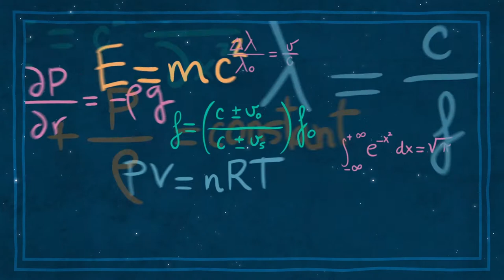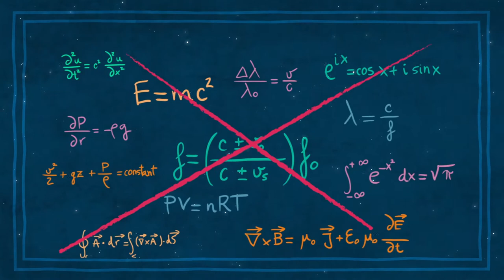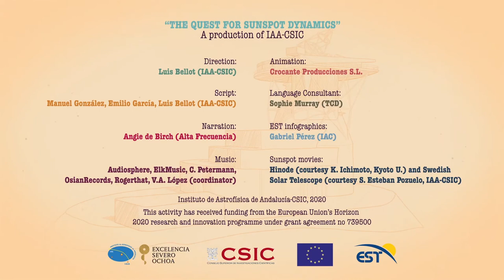TheQuEST ep3. En busca de los flujos Evershed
El matrimonio Evershed instala un observatorio solar en la India para desubrir toda una sorpresa solar ...

“The QuEST” es una serie de dibujos animados que explica de forma amena y divertida algunos de los fenómenos que tienen lugar en el Sol, como las manchas, las espículas o las fulguraciones solares. Son episodios de corta duración, que tienen como protagonistas a los astrónomos que a lo largo de los siglos descubrieron estos aspectos de nuestra estrella:  Galileo Galilei, George E. Hale, Angelo Secchi, John Evershed y Richard Carrington.

“The QuEST” está producida por el Instituto de Astrofísica de Andalucía – CSIC con el objetivo de mostrar de manera informativa y entretenida algunos de los retos que afrontará el futuro Telescopio Solar Europeo La serie ha sido financiada por el Programa Horizonte 2020 de la Unión Europea a través del proyecto PRE-EST (contrato número 739500).